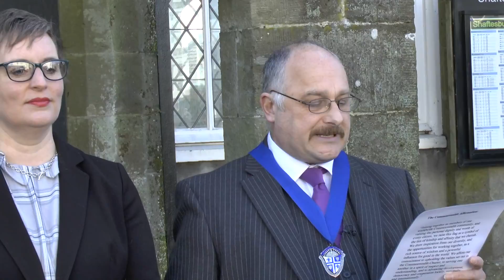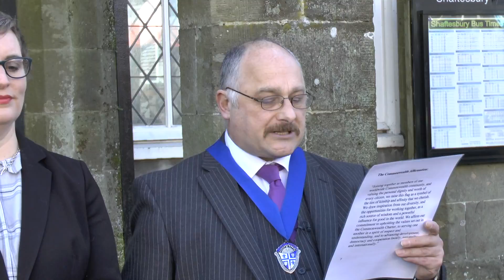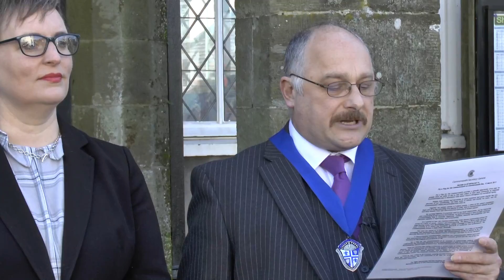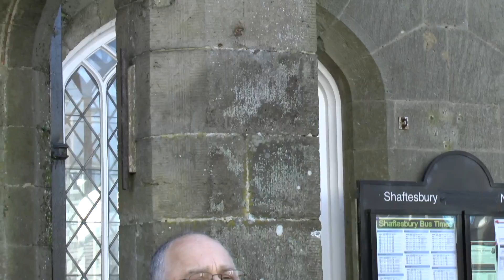Fly a Flag for the Commonwealth 2017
Fly a Flag for the Commonwealth on Commonwealth Day 2017 in the ancient hilltop town of Shaftesbury in Dorset.